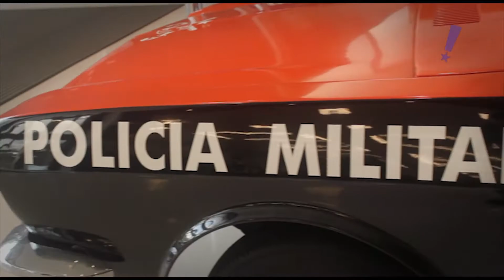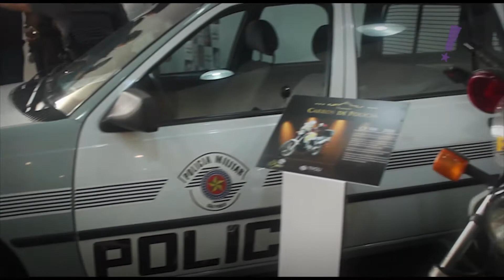Programa Tudo Up! 336 Tivoli Shopping Viaturas Antigas da PM